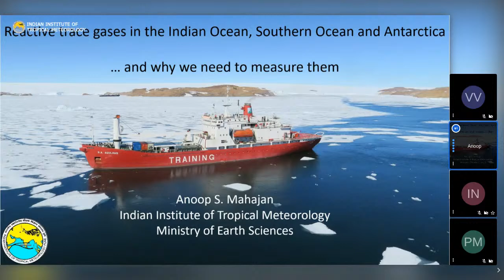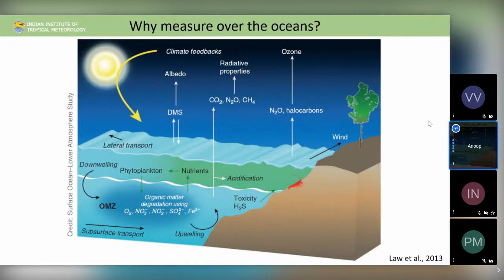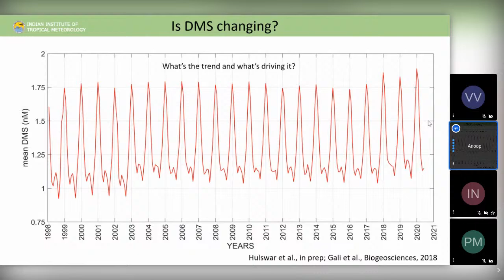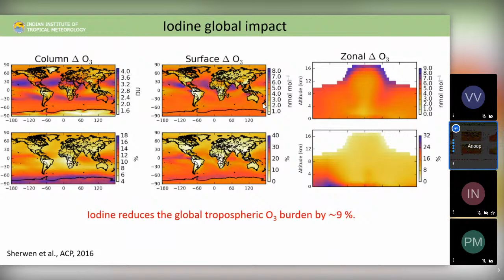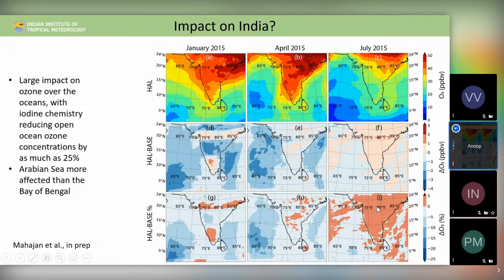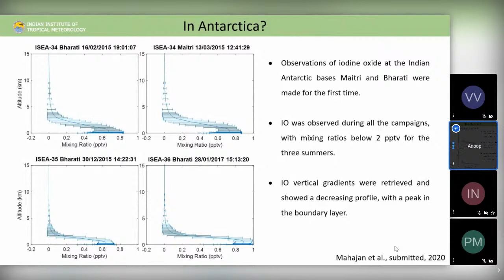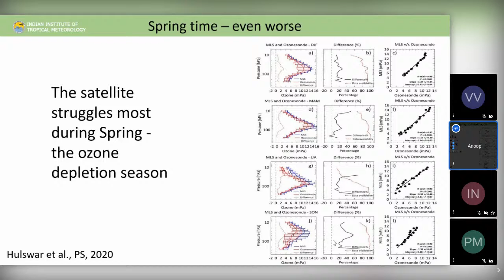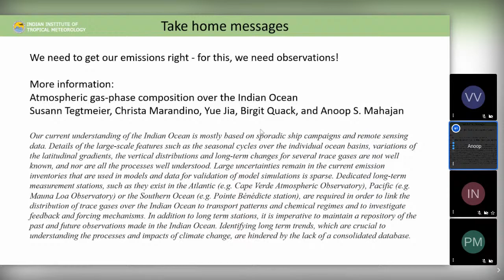35th Prof.R.Ananthakrishnan Colloquium By Dr. Anoop S. Mahajan , Scientist-E.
35th Prof.R.Ananthakrishnan Colloquium By Dr. Anoop S. Mahajan , Scientist-E , IITM Pune.